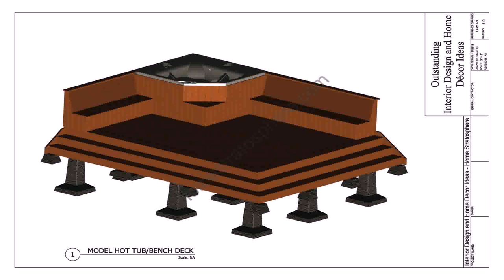Hot Tub On Decking Ideas